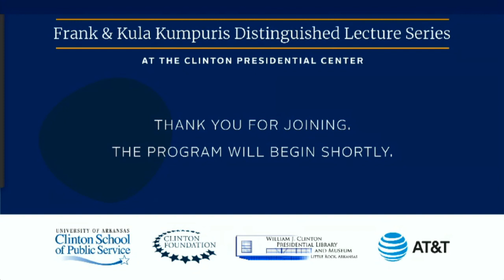The LGBTQ+ Community and the Future of the American Church / Kumpuris Lecture (2022)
This video has been provided courtesy of the Clinton Foundation.

Time: 6:00 PM - 7:30 PM CT
Location: William J. Clinton Presidential Library

About:

On Wednesday, June 29, the Clinton Foundation, the Clinton School of Public Service, and the Clinton Presidential Library and Museum will host “The LGBTQ+ Community and the Future of the American Church,” the next installment of the Kumpuris Distinguished Lecture Series. .

Join Reverend Frederick A. Davie; Father James Martin, SJ; and Sarah Wilke for a conversation about how their faith traditions have responded to questions surrounding human sexuality, a topic that remains at the foreground of deep divisions within many of the largest Christian denominations in the United States. Frank Lockwood, Religion editor of the Arkansas Democrat-Gazette, will moderate the conversation.

Participants:

Frederick A. Davie, senior strategic advisor to the president at Union Theological Seminary; provides counsel on public programming; racial justice and racial equity; interfaith relations; and social justice and community engagement. He is also senior advisor for racial equity at Interfaith America (formerly IFYC), and is a commissioner with the United States Commission on International Religious Freedom.

Frank Lockwood is the Religion editor of the Arkansas Democrat-Gazette. He previously served as the Washington D.C. correspondent and the political editor. He also served as the Religion Reporter for the Lexington Herald-Leader. His undergraduate degree is from Harvard and his law degree is from the University of Idaho.

James Martin, SJ, is a Jesuit priest, editor-at-large of America: The Jesuit Review of Faith & Culture; consultor to the Vatican’s Dicastery for Communication; and author of many bestselling books, including “Building a Bridge: How the Catholic Church and the LGBT Community Can Enter Into a Relationship of Respect, Compassion, and Sensitivity.”

Sarah Wilke, director of global relations for the Institute for Discipleship, has built a national reputation in United Methodism as an innovator, serving in pivotal lay leadership roles in the denomination’s institutions, including CEO of The United Methodist Reporter and publisher of The Upper Room devotional. In collaboration with her family, Wilke has made her personal journey as a lesbian a part of the denominational conversation by sharing her story in the 2019 study video, “Faithful and Inclusive.”

The Frank & Kula Kumpuris Distinguished Lecture Series is presented by the Clinton Foundation, Clinton School of Public Service at the University of Arkansas, Clinton Presidential Library and Museum, and AT&T.